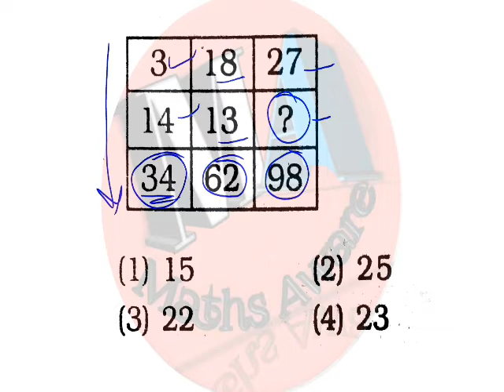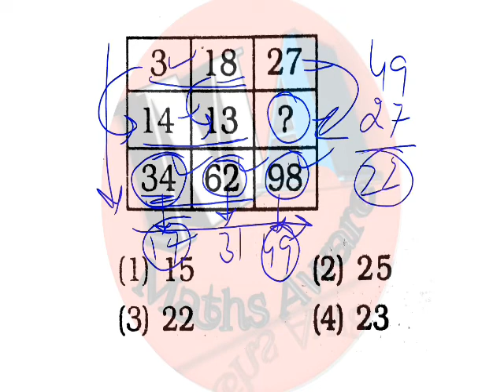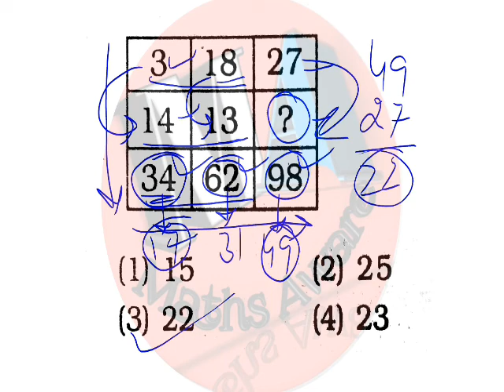Find the missing number, SSC previous year questions, tricks to find accurate answer, reasoningtrick